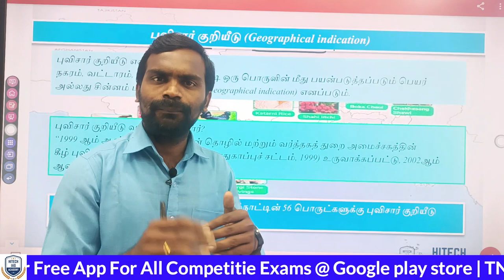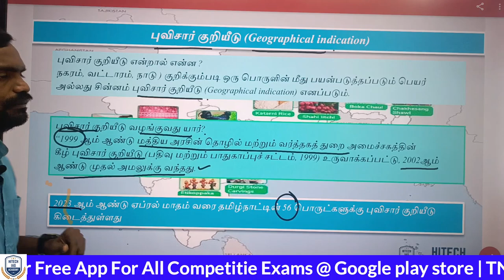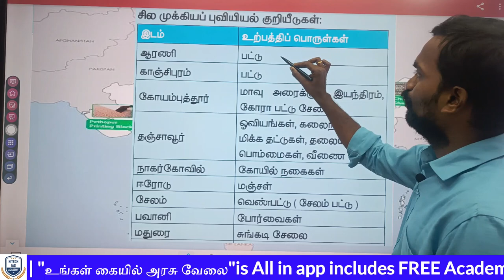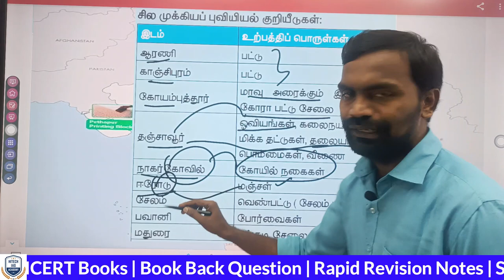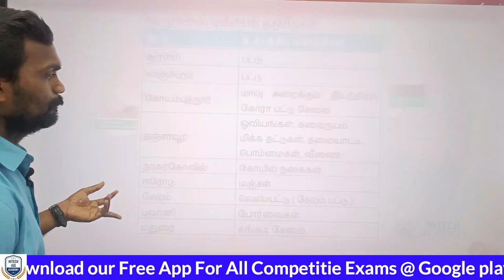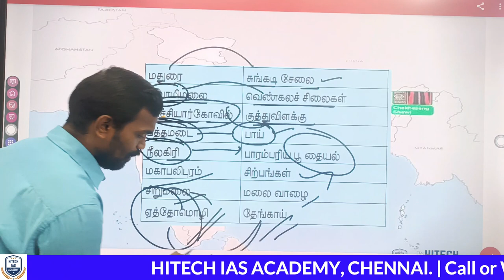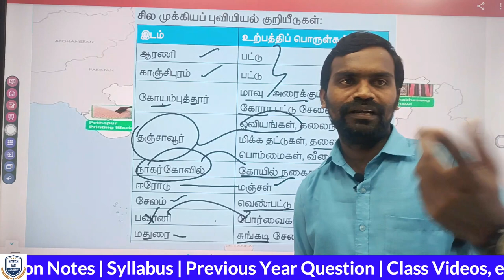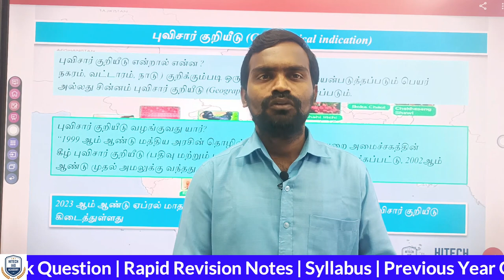புவிசார் குறியீடு பட்டியல் தமிழ்நாடு | Geographical Indication